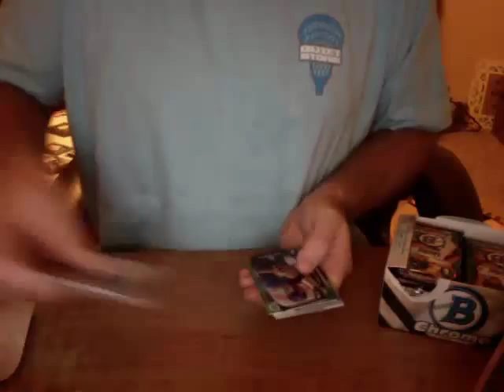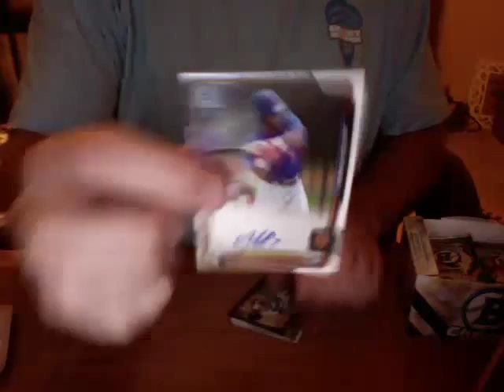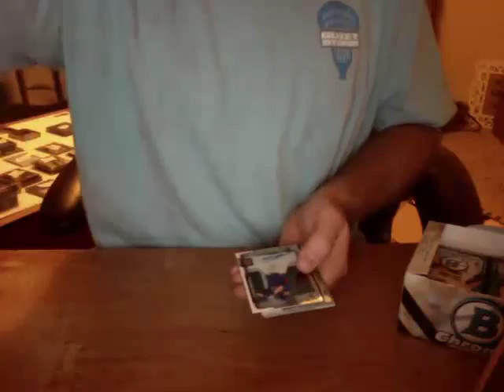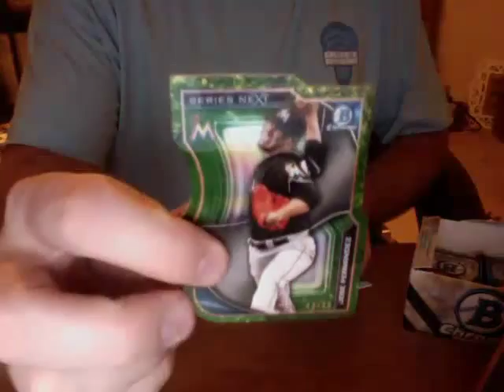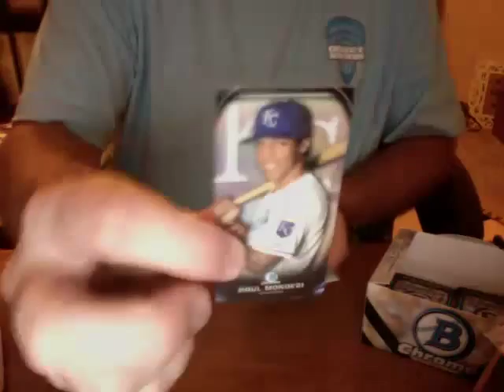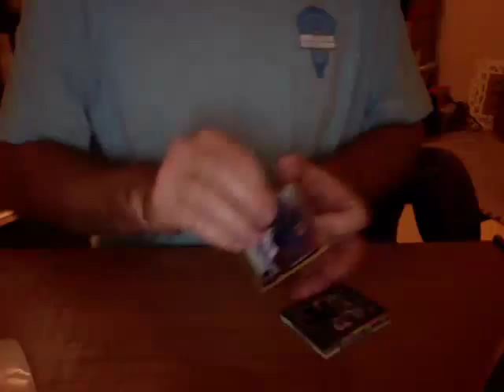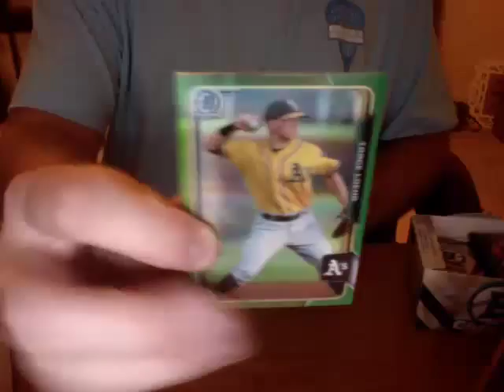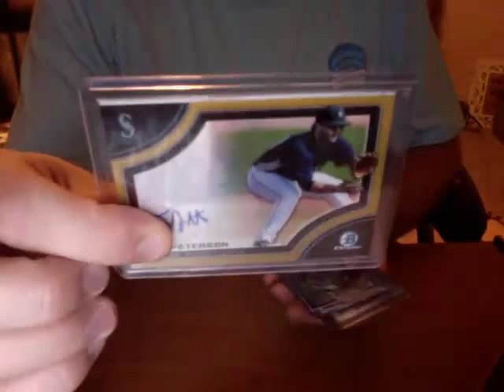2015 BOWMAN CHROME JUMBO CASE #23